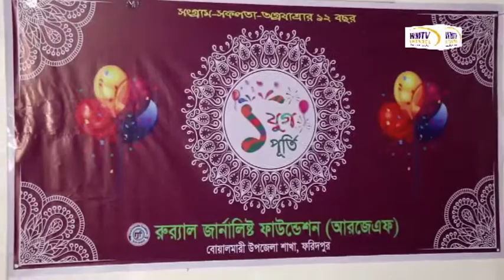বোয়ালমারীতে উদযাপিত হলো আরজেএফ এর প্রতিষ্ঠাবাষিকী